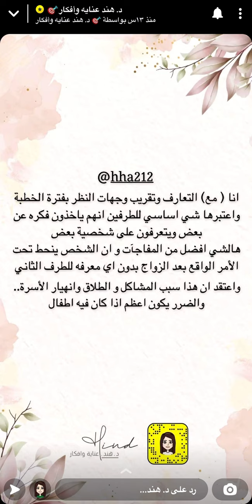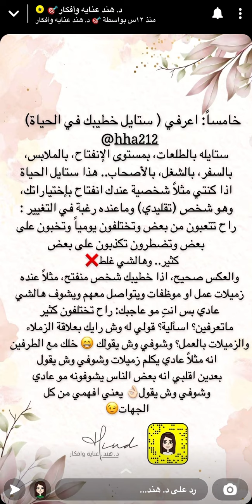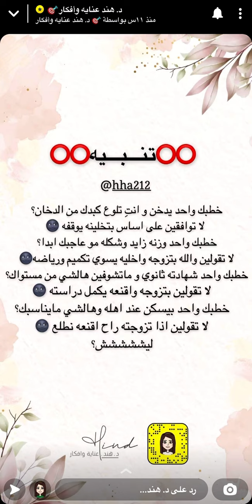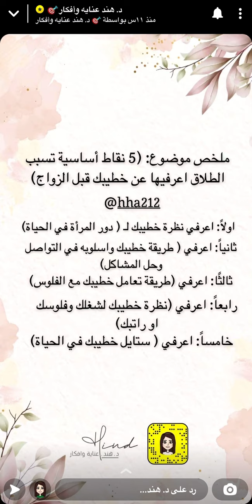موضوع 5 نقاط أساسية تسبب الطلاق أعرفيها عن خطيبك قبل الزواج من سناب دكتورة هند🎯